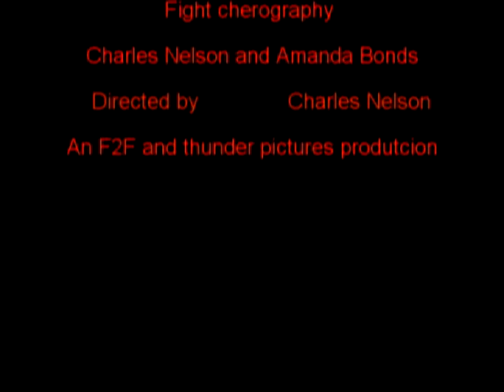Brutal play( Martial arts cherographed fight scene)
An F2F and Thunder Films Production

Charles, Amanda, and Brian are at a park playing a game of "paper, scissors, rock". After a few rounds, the game turns into brutal fight.

Cast
Charles Nelson
Amanda Bonds
Brian Perez

Cinematography by Max

Fight Choreography by Charles Nelson and Amanda Bonds

Director & Producer: Charles Nelson

Martial arts
Kung Fu
Stunts
Nut shots
Street Fighting
Comedy
Funny
Tae kawn Do
Jeet Kune Do
Wushu
Tai Chi
Boxing
Muay Thai
Karate
Charles Nelson
Kickers
Boxers
Mixed Martial Arts
The Green Hornet
Kato
Martial arts demos
Shailon fighting
The Stunt People
Bruce lee
tera lorsa
jet li
cnthyia rodrick
michelle yoeh
zhang ziyi
jet li
karate
The Last Dragon
Bruce Leroy
mortal kombat
Street fighting
Tricking
Micheal Jai white
Martial arts
action films
african american martial artist
cherographed fights
indy martial arts
Texas